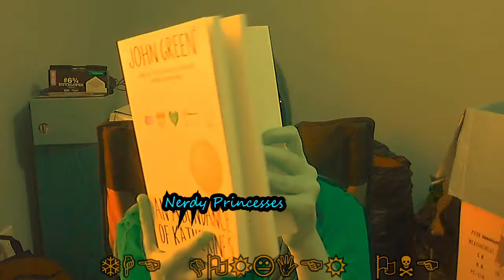Moral Ambiguity in the Series of Unfortunate Events Universe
Kid Snicket in the last ATWQ book: [insert that one Justin Timberlake song that keeps playing in those Bai commercials]

DFTBA, spots on, and Magic Winx!